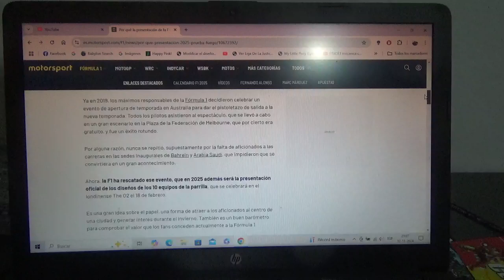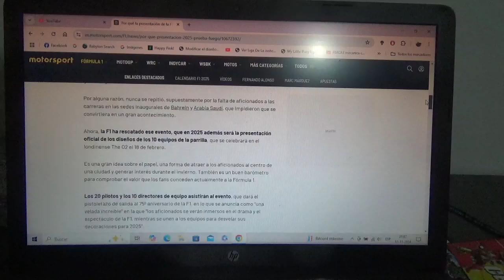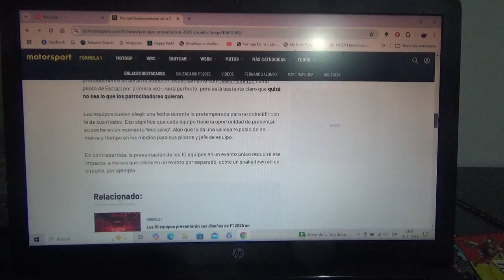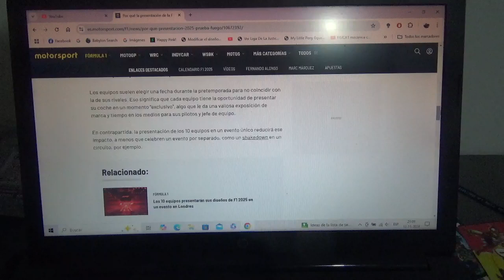Este será el evento de presentación de todos los conjuntos de la F1 para la nueva Temporada 2025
Se llevará a cabo el próximo día 18 de Febrero en Londres Reino Unido y será la 1era presentación conjunta de todos los equipos pilotos y Team Principals